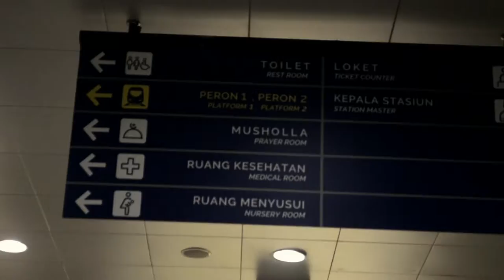Vlog#34 Nyobain LRT Palembang cinematic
@mamang_rider 95
Jangan lupa selalu safety riding
link untuk melihat video lainnya..